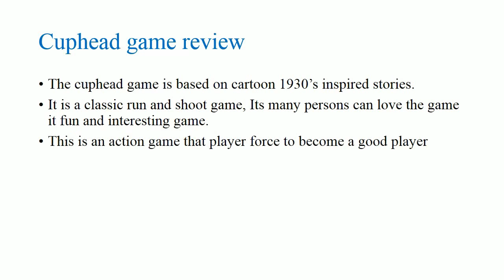CUPHEAD Game review || By Nayab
I have read some website and i have prepared  brief review about cuphead game.